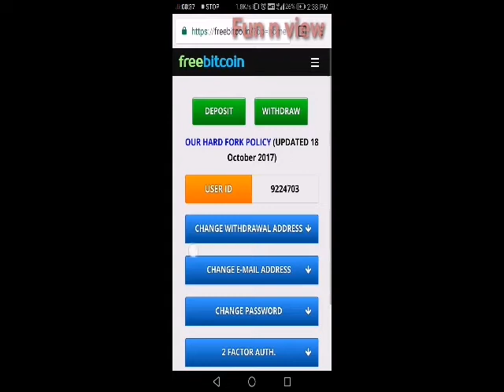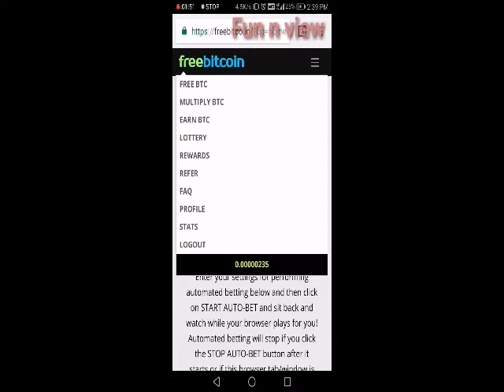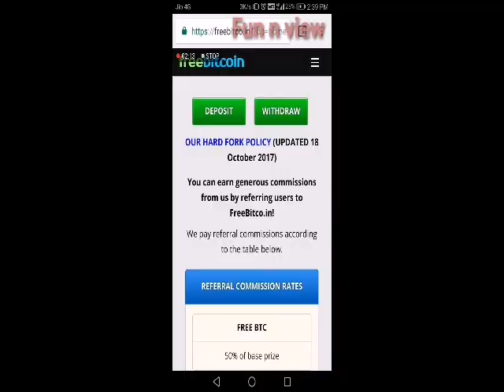Earn Unlimited Bitcoin Without Investment - Get Free Bitcoins [0.5 - 2 BTC /Month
Today i am sharing you a method that will help you to earn unlimited bitcoin without investment yes by that i meaan to say earn free bitcoins without investing any rupee into it . You just need to follow the video and you will be easily able to earn upto 0.5- 2 BTC a month for free without investing money on any site . These are very simple sites that will help you to earn free bitcoins by doing nothing but just simply watch ads on them or by simply doing some small task on them . So work on the given sites and earn unlimited butcoin without investment . These websites even offer good money to refer people on them so if you have list of people to refer to then you can make lot more money on these websites in form of bitcoin and earn free bitcoins.These are simplest method to earn bitcoin fast so take advantage now .